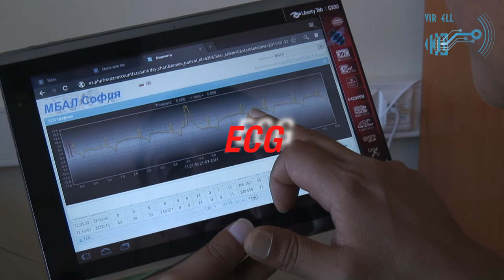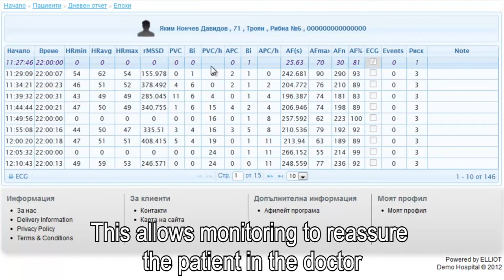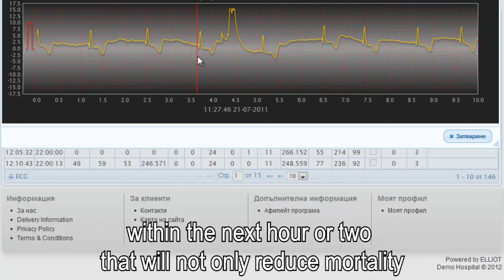Virtech (VireLL) ELLIOT use case TEMEO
A short video focused on bulgarian (Virtech living lab called "VirELL") use case in ELLIOT project.